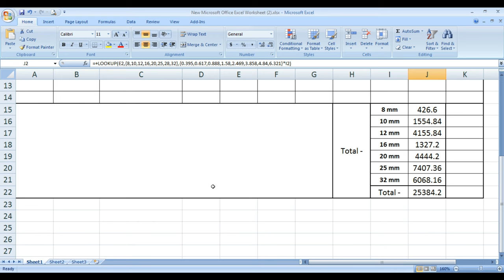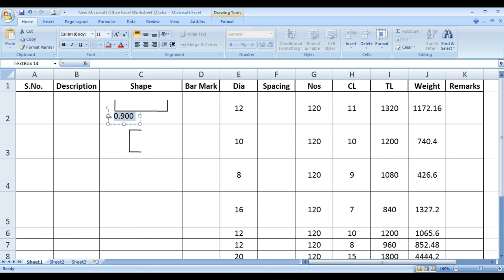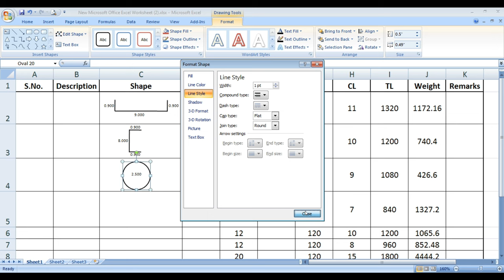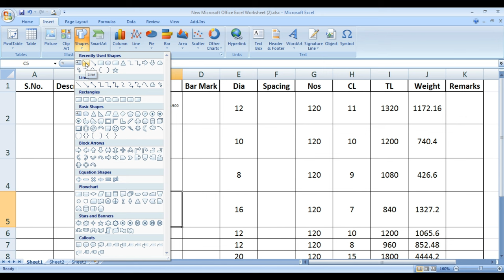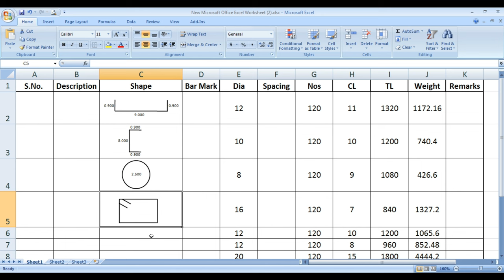How to Insert Shapes in Excel | Bar Bending Schedule Excel Basics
To insert shapes in BBS, follow this easy procedure.